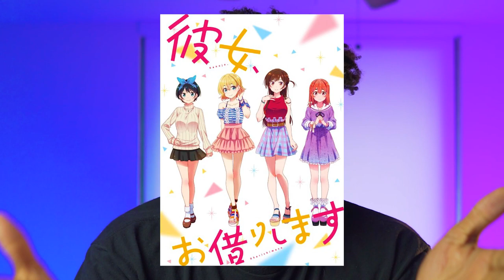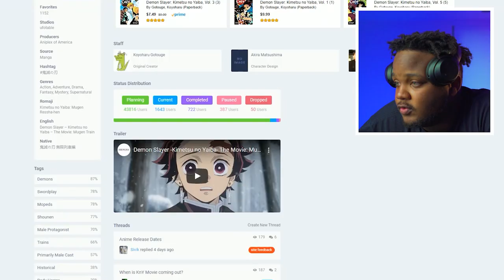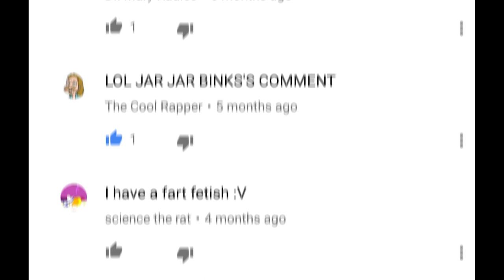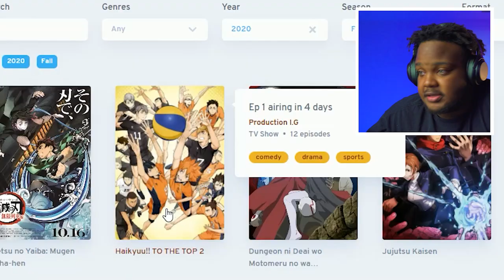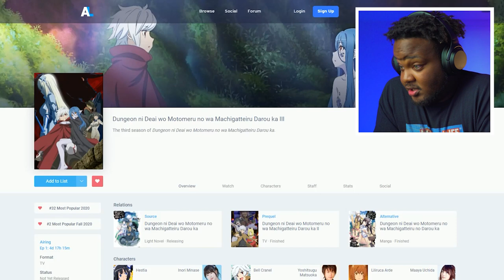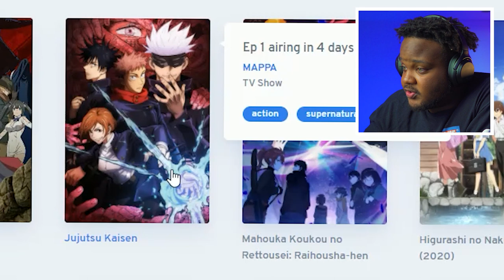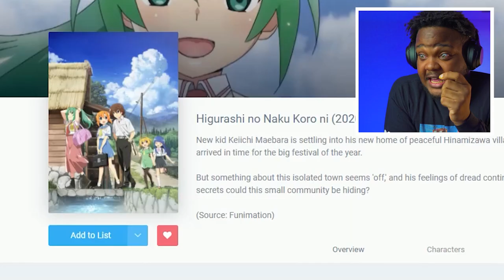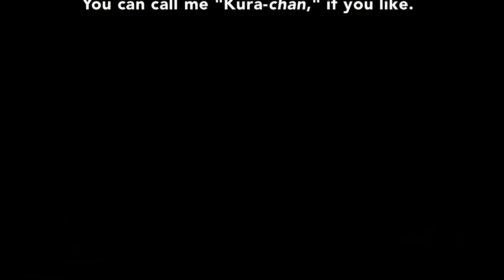Fall 2020 Upcoming Anime Full Trailer Reactions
We finally got the list of Fall 2020 Anime reveals so I decided to do a reaction to them all!
What will be the top 10 most anticipated anime of Fall 2020?